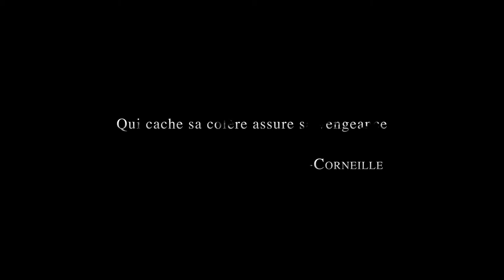LE VERNISSAGE - Trailer - David Hadj * The Alter Crew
LE VERNISSAGE
Short film directed by Guillaume Tordjman
Produced by Supersonido Productions
Original Music by David Hadj
Music mixed & mastering in Frequencia Studio by Guillaume Riff
Supervision and music production by Philippe Bourorga